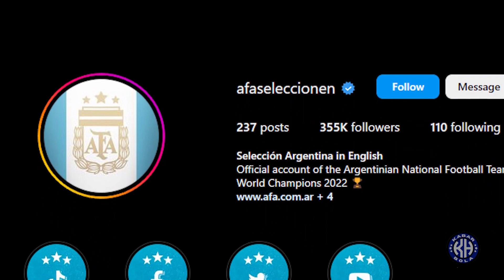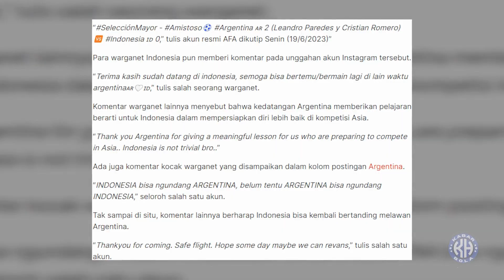Komentar Warganet Indonesia Banjiri Akun Instagram Argentina Usai Laga Persahabatan